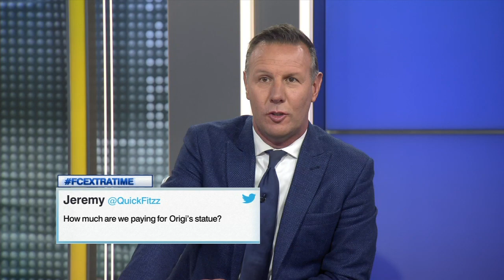Tottenham vs. Liverpool: UCL's worst final in the last decade? Where's Origi's statue? | Extra Time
Dan Thomas, Craig Burley, Steve Nicol, Ale Moreno and Stewart Robson answer all your questions in ESPN FC's Extra Time following Liverpool's 2-0 win vs. Tottenham in the Champions League final, including: (0:51) how Stevie's emotions were during the final after both Mohamed Salah and Divock Origi scored, (3:02) if the 2019 final is the worst in the last decade, and (5:50) where Origi's statue will be set at Anfield.

For all the latest from ESPN FC TV, be sure to sign up for ESPN+